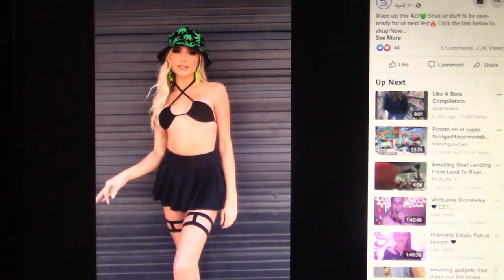Rave girl 4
black bikini top and skirt